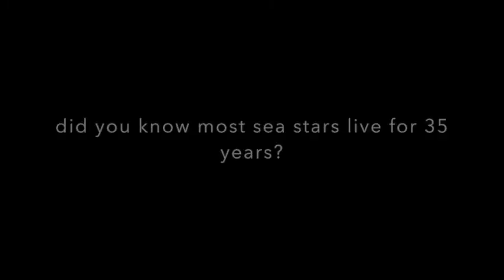nuventures with a Star Fish on Mexico Beach, FL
First time ever seeing a real star fish! Watch it run away from me:) Even though a star fish has hundreds of feet, it moves pretty slow. This was sped up x20. I found out a lot of other cool stuff about sea stars.